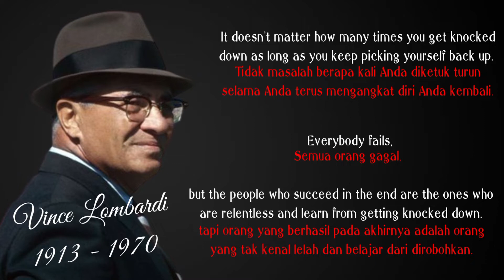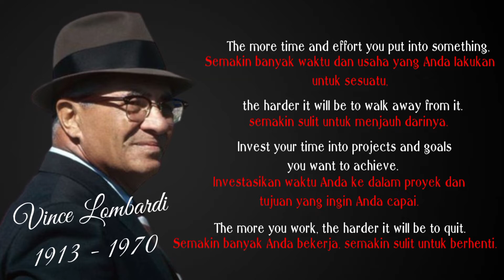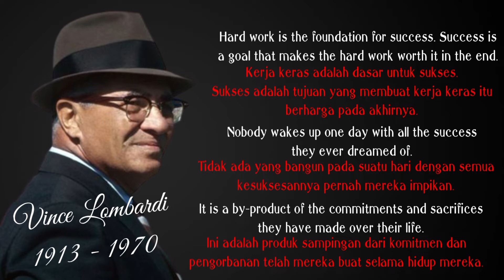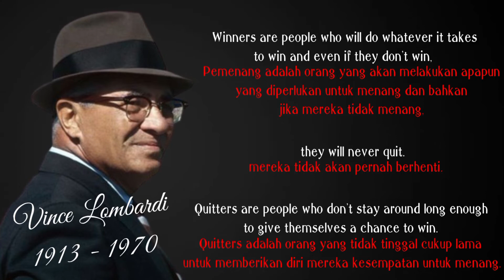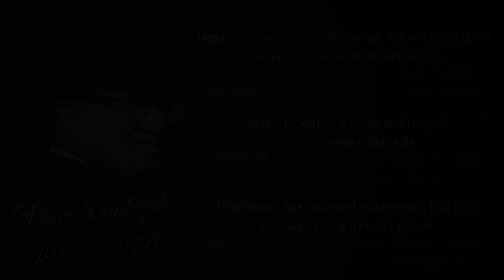10 Most Famous Vince Lombardi Quotes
Vincent Thomas Lombardi adalah seorang mantan pemain, pelatih dan seorang eksekutif salah satu ajang bergengsi di Amerika Serikat yakni The National Football League atau NFL.
Legenda football yang satu ini pernah berkata bahwa satu-satunya tempat dimana sukses ada terlebih dahulu daripada kerja hanya berada di kamus.
Vince Lombardi mau menyampaikan bahwa tidak ada kesuksesan yang datang tanpa adanya kerja keras.

Vince Lombardi dikenal sebagai pelatih Green Bay Packers di tahun 1956, 1961,1962, 1965, 1966, dan 1967 yang menjuarai kejuaraan NFL dan juga menjuarai 2x Super Bowl Football.
Nama Vince Lombardi selalu berada di Hall of Fame dunia NFL.